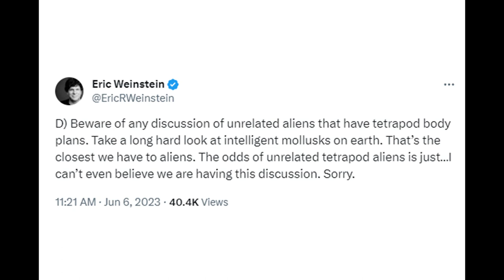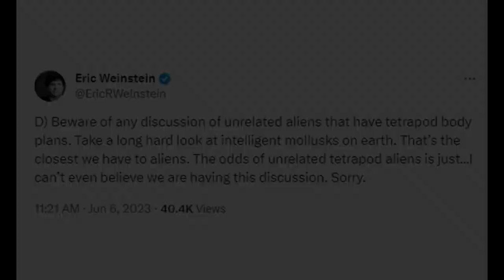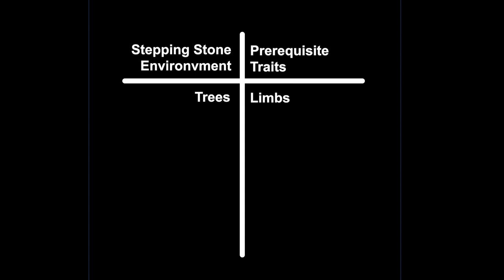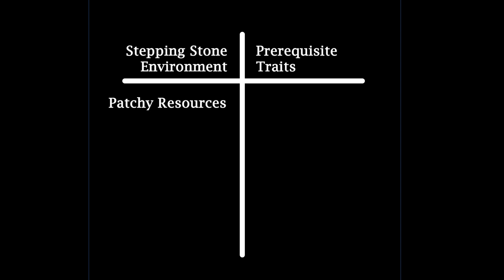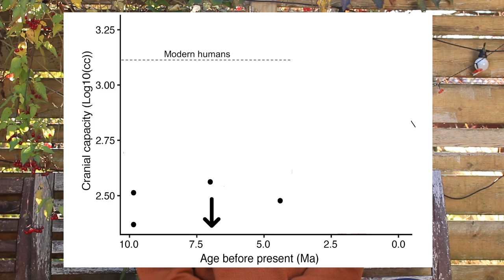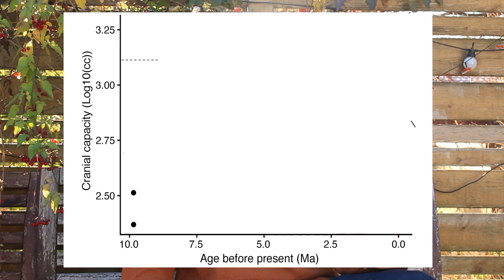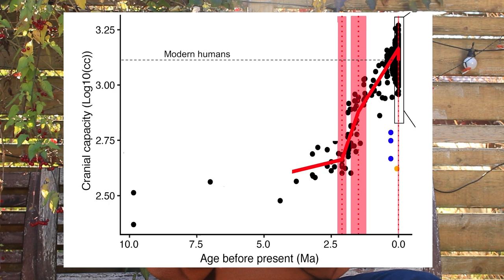What Would Aliens Look Like? Evolutionary Paths to Intelligence.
The diversity of life on Earth can teach us about the forms of intelligent aliens. Could the evolutionary journey of extraterrestrial beings mirror our own, or would they venture into realms beyond our imagination? Join me as we navigate evolutionary paths and uncover insights into alien life.

Written and presented by Jacob Wilde, PhD.

KEY REFERENCES

Oakley, T. & Speiser, D. 2015, “How Complexity Originates: The Evolution of Animal Eyes”, Annual Review of Ecology, Evolution, and Systematics.

Gleiss, A. et al. 2011, “Convergent evolution in locomotory patterns of flying and swimming animals”, Nature Communications.

Tokita, M. 2014, “How the pterosaur got its wings”, Biological Reviews.

Richmond, B. & Jungers, W. L. 2008. “Orrorin tugenensis Femoral Morphology and the Evolution of Hominin Bipedalism”, Science.

Cosmides, L. et al. 2010, “Adaptive specializations, social exchange, and the evolution of human intelligence”, PNAS.

Wrangham, R.W. et al. 2010. “Human adaptation to the control of fire”, Evolutionary Anthropology.

MUSIC

Licensed by SoundStripe.com (SS).
00:00 Salon Dijon - In The Beginning
02:17 Moments - The Path of Time
05:15 Moments - Beyond all Time
07:59 Chelsea McGough - Moon Language
10:25 Moments - To all Things
13:50 Chelsea McGough - Moon language
16:07 Moments - Beyond all Time
18:46 Salon Dijon - In The Beginning

CHAPTERS

00:00  Intro
02:17  Biases, Eyes, & Flight
05:08  Barriers & Stepping Stones
07:55  Evolutionary Filters & Prerequisites
08:52  Human intelligence is special
10:26 Bipedalism
13:31 All of the problems, All at once
17:32 Fire & Nutrition
18:16 Conclusions